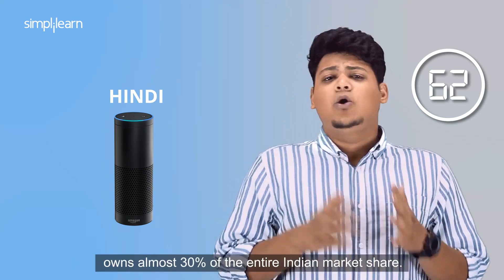Tech News In 100 Seconds | TechTuesday Episode 1 | What's New In Technology 2019 | Simplilearn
Ever wanted a one stop shop for all your tech news requirements? Well, TechTuesday is what you've been waiting for! Tune in every upcoming week for your dose of tech news in just 100 seconds! 🔥Explore Our Free Courses